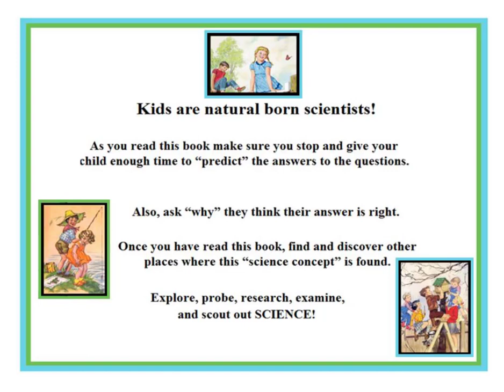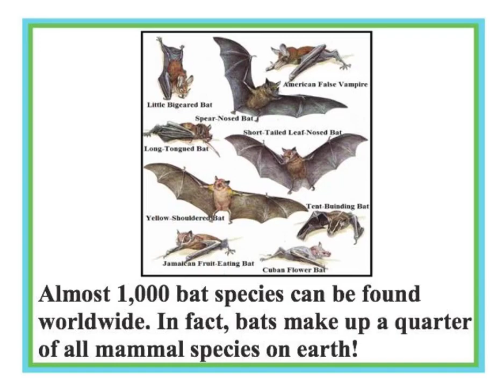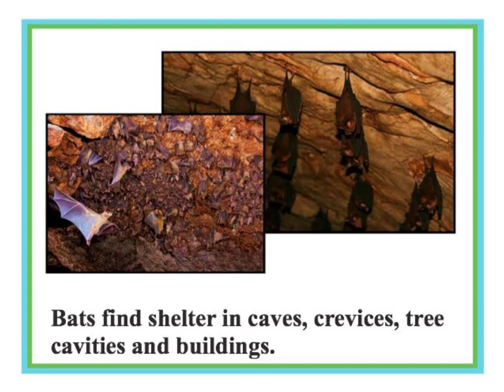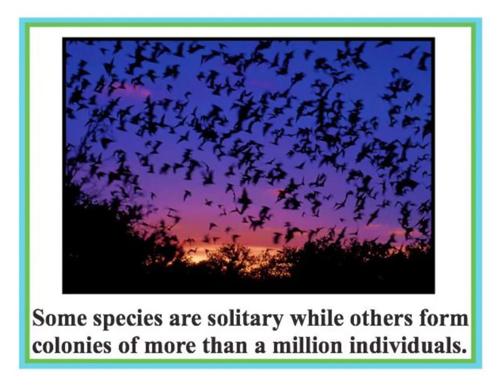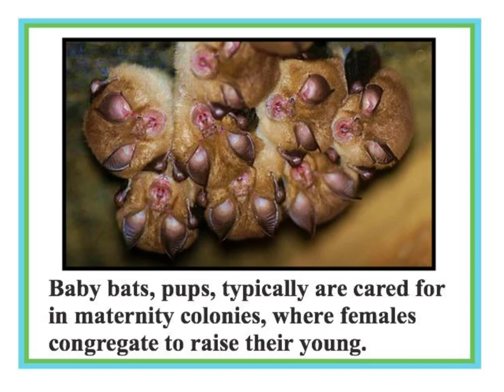Are Bats Mammals or Birds? - Kids Book - English Educational Video for Kids - Loving2Read.com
Are bats mammals or birds?  You will discover many exciting facts about bats.  Kids will love to listen to this science book read aloud over and over again.  Kids are natural born scientists so let's discover and explore!

Free Website for Kids:
Loving2Learn.com

Loving2Read.com